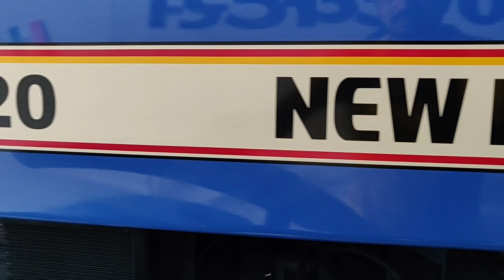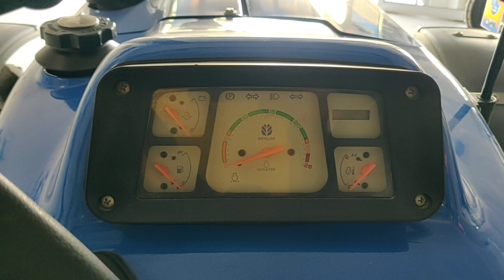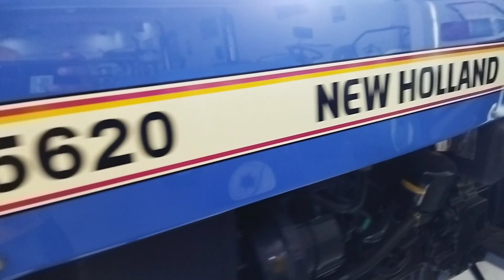New Holland 5620 detail information with price.Holland 5620 4x4 tractor performance and review